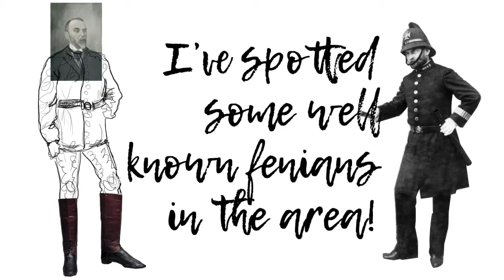Myles Dungan - On This Day - Motion Graphic created by Anna Moloney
Had it not been for a tight and uncomfortable new pair of boots late 19th century Irish history might have been very different. The boots belonged to Superintendent John Mallon, head of detectives at Dublin Castle. He was on his way to meet an informer near the Viceregal Lodge in Phoenix Park on the afternoon of 6 May 1882. It was warm, and his feet were sore. When he was met near the eastern entrance to the park by one of his officers who told him not to walk through the Park as he had spotted some well-known Fenians in the area, Mallon succumbed to the offending footwear, and the warning, and headed home instead of going to meet his informant.

Created by Anna Moloney
2d -3d Digital Animation Production - DkIT Ireland 2017